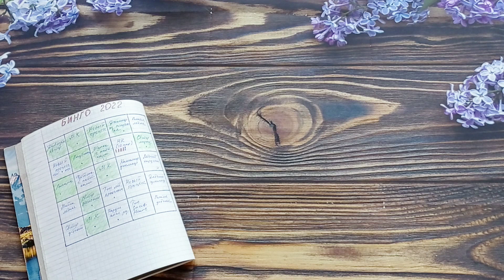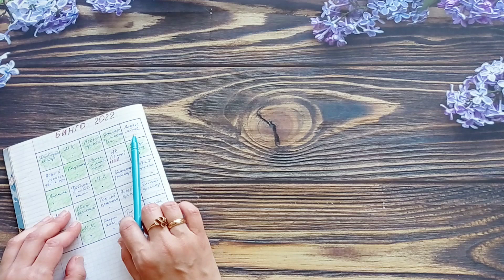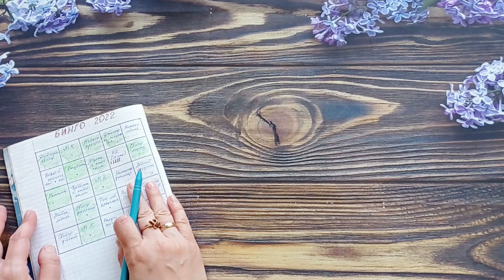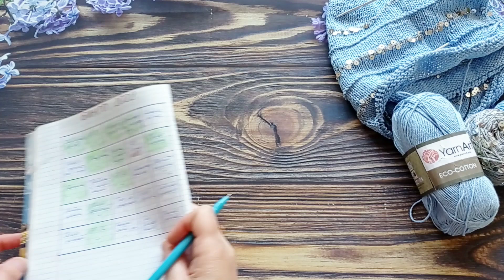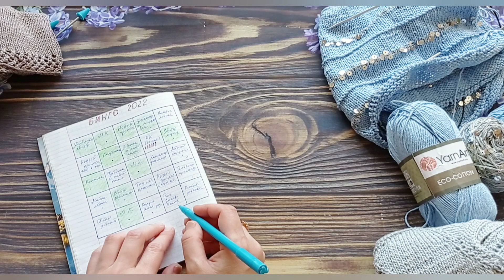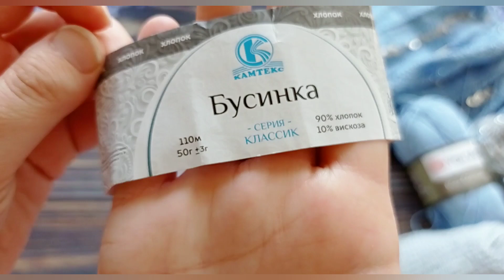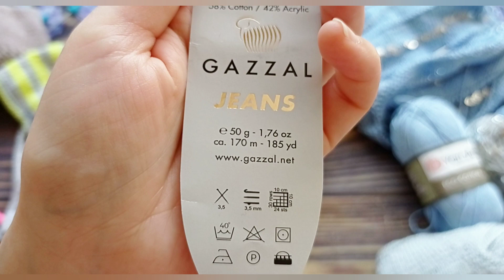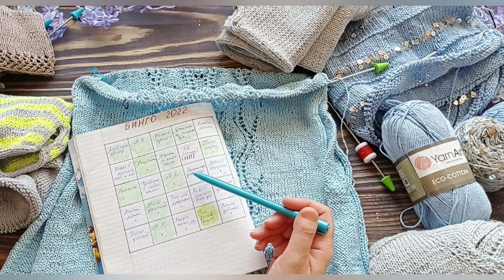Вязание на целый год! Как осуществляются планы! Бинго 2022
Вязальное Бинго 2022"
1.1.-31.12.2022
Участники:
10. Екатерина Васильева
25. Виктория Дроневич
35. Татьяна Полтавцева
41. Анна Владимировна
44. Наталья Аргапонова